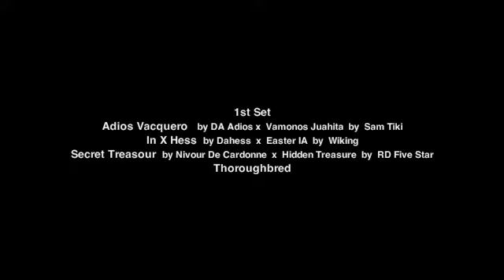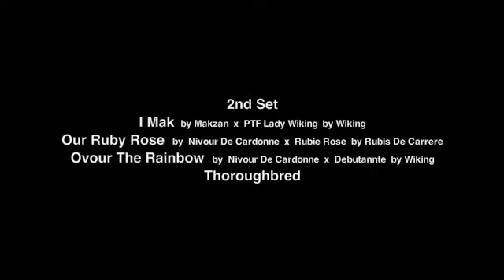Cre Run Horses in Training at Lynns